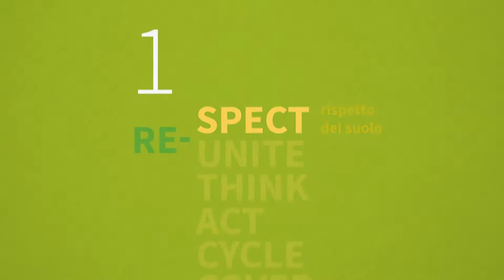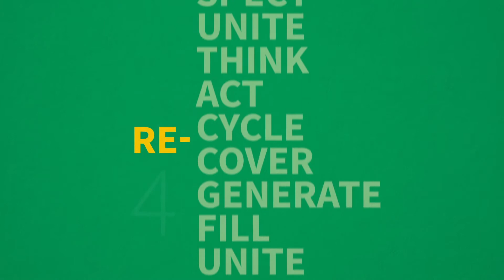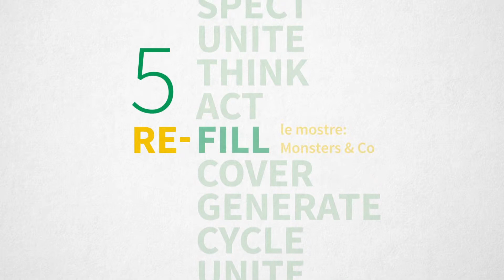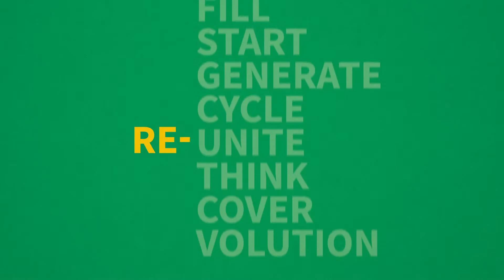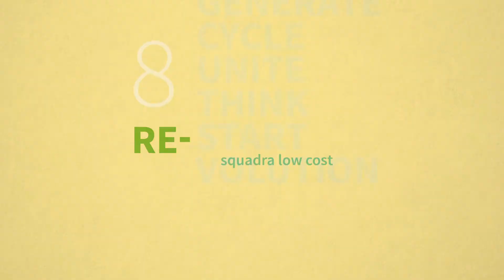Cascina Cambia Passo ! Green Revolution (Promo) (2015)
Lavoro d'animazione grafica di un progetto ecosostenibile per il Comune di Cascina
Green Revolution - Follow the Sun !

video by Jack Lucas Laugeni and Danny Mecozzi